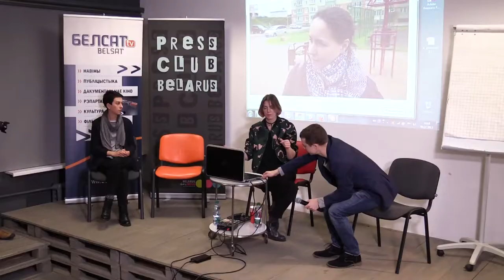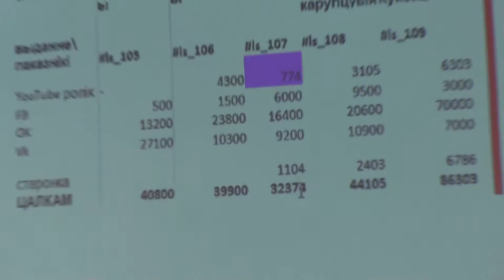Адкрытая лятучка з праграмай "Людскія справы" у Прэс-клубе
30 лістапада у Прэс-клубе адбылася адкрытая лятучка з праграмай Людскія справы (тэлеканал «Белсат»), з камандай праекту, і з яе аўтарам і вядоўцам Алесем Залеўскім.

- Як шукаць складаных герояў і працаваць з імі?
- Як зняць гісторыю так, каб дапамагчы герою і зрушыць праблему ў грамадстве?
- Як рабіць сучасны і актуальны кантэнт?
На гэтыя пытанні адказваў аўтар і непасрэдныя удзельнікі праекту:
☑ Ірына Чарняўка, прадзюсарка праекту
☑ Воля Давыдава, рэдактарка i рэжысерка
☑ Ганна Бадзяка, аўтарка рэпартажаў

2:43 - Прадстаўленне каманды.
6:57 - Пра планірванне, якое найважнейшае ў тэлежурналістыцы. Як выглядае планёрка «Людскіх спраў».
12:05 - Пытанне: як вы разумееце, паспяхова спрацавалі ці не? На традыцыйным тэлебачанні ёсць рэйтынгі, а ў вас?
15:53 - Спрэчнае рашэнне наконт праграмы пра аборты. Дыскусія.
34:02 - Першае правіла працы з цяжкімі героямі.
40:21 - Як працавалі «Людскія справы» напачатку, і як з'явілася школа тэлерэпарцёра.
42:34 - Можна шукаць герояў і без заклікаў у сацсетках. Як увайсці ў давер і ўгаварыць героя здымацца.
1:09:01 - Як «Людскія справы» прыводзяць на перадачу людзей з дзяржаўных устаноў? У якіх выпадках праграму праглядае юрыст?